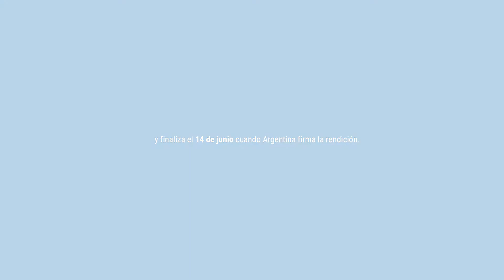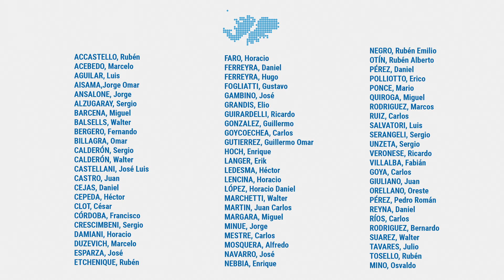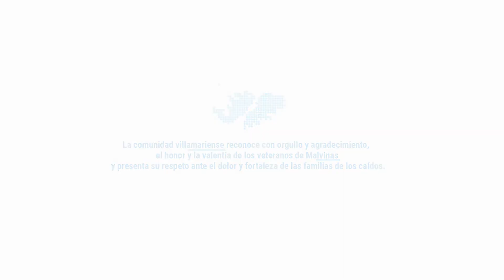MALVINAS - Entrevista a Castoldi Liliana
Recordamos a los caídos en la guerra de Malvinas

En Villa María y Villa Nueva hay 70 veteranos y 2 caídos en combate, el Cabo Principal Norberto Güizzo fué uno de ellos. Hoy nos acompaña Castoldi Liliana, su esposa.

El 2 de abril de 1982, militares argentinos (patrulla de comandos anfibios), después de un enfrentamiento con las tropas inglesas, controlaron (izamiento de la bandera nacional y rendición del gobernador colonial) Puerto Argentino, capital de las islas Malvinas (ocupadas por el Reino Unido desde 1833). Ese acontecimiento, conocido como Operación Rosario, marcó el comienzo de un conflicto bélico de 74 días entre Inglaterra y Argentina.
Villa María los nombra con orgullo, por su entrega, valentía, fuerza y lucha cotidiana. Los reconocemos como héroes, nuestros héroes locales quienes vivirán por siempre en la memoria colectiva, en la historia del pueblo y de esta ciudad.
El video fue realizado por Tecnoteca y “Proyecto Malvinas” de la Dirección de Museos y Patrimonio Histórico dependiente de la Secretaría de Educación, Cultura y Promoción de la Ciencia de la Municipalidad de Villa María, con la colaboración del Centro de Veteranos y familiares de Caídos en la Guerra de Malvinas. Agradecemos la participación de Castoldi Liliana, esposa del Cabo Principal Norberto Güizzo.